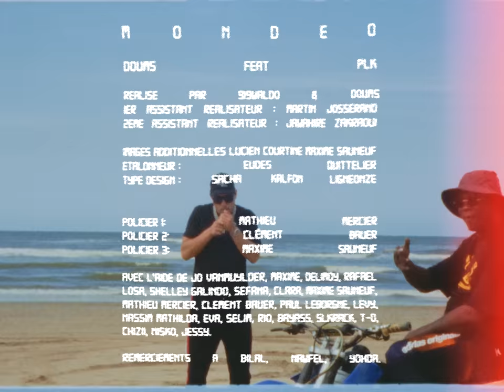Doums - Mondeo feat. PLK (Official Music Video)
Doums "Mondeo" feat. PLK (prod. Diabi)
Mix Kezo
Mastering Bryan Pachaud

Réalisé par 919_Waldo & Doums
1er assistant réalisateur : Martin Josserand
2eme assistant réalisateur : Jawahire Zakraoui

Images additionnelles : Lucien Courtine & Maxime Sauneuf
Etalonnage : Eudes Quittelier
Type design : Sacha Kalfon Ligneonze

Policier 1 : Mathieu Mercier
Policier 2 : Clément Bauer
Policier 3 : Maxime Sauneuf

Remerciements à Billal Nawfel Yohda, Guy2Bezbar, Naila Zakraoui & l'équipe Tygerbyke